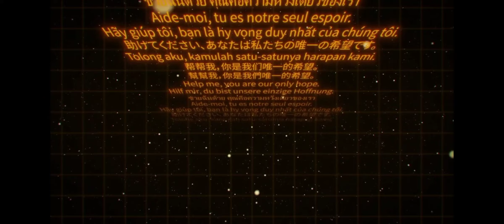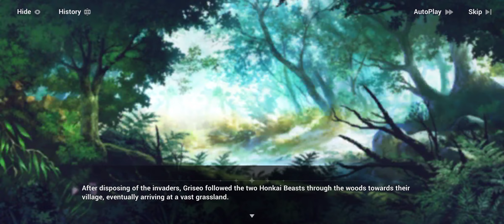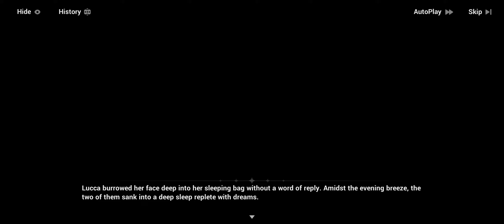Honkai Impact 3rd - Starry Voyage: Strike Back! - Green Star 1-1 to 1-13 Griseo's Adventure!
Hi. Sunny here. This is the playthrough of the event: Starry Voyage: Strike Back!. Griseo interstellar travels to other worlds!